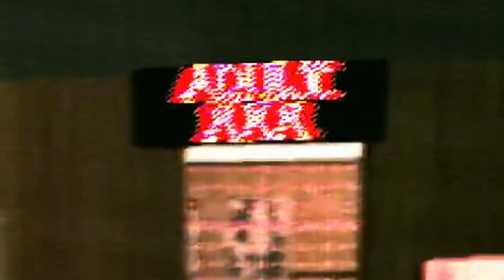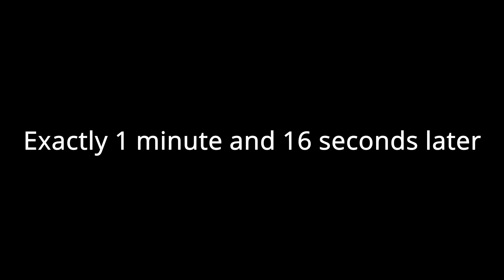THERE'S A KILLER AFTER US!!! | Bloodwash - PART 1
We have an INTERVIEW BUT our Washer & Dryer are down so we decide to go to a 24/7 laundromat with a KILLER on the LOOSE!

Make sure to LIKE for Part 2

For our TV Giveaway, one lucky individual, who answers all the scavenger hunt questions correctly will be our winner. More details to come as we get closer to our goal.